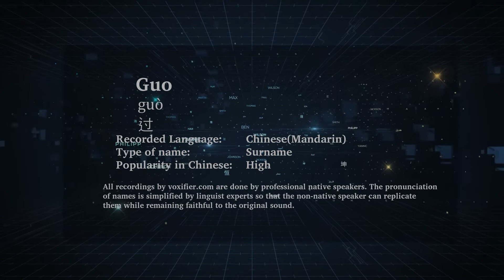How to Pronunce Guo (Guò, 过) in Chinese (Mandarin) - Voxifier.com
This is the Chinese (Mandarin) pronunciation, gender, and phonetics recording of the name Guo (过, Guò). The same name may exist in other languages with different pronunciations.  Check the meaning of name along with other possible pronunciations or similar names for free Voxifier uses the help of expert linguists to simplify pronunciations by replacing some special sounds with sounds more commonly available across all languages.